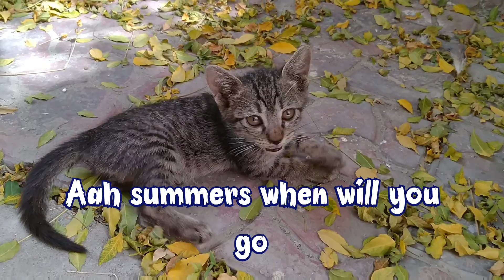Rescue Street Kittens Are having Hard Time